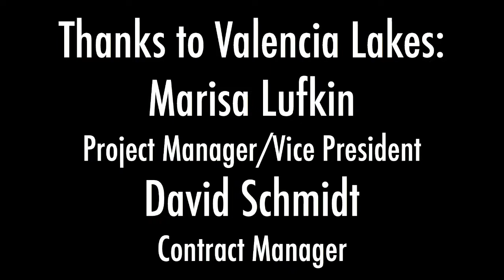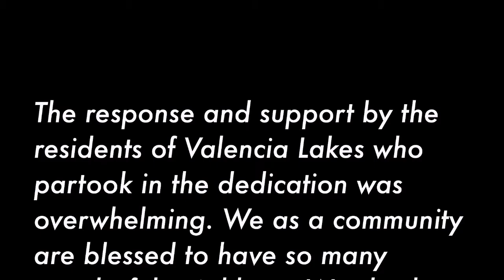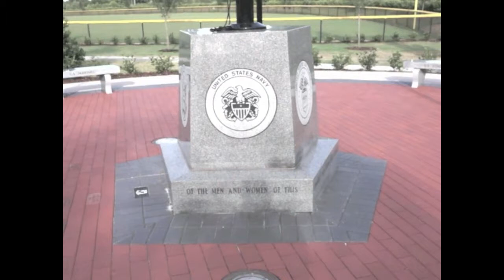Memorial Day Valencia Lakes West May 27, 2013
Valencia Lakes Military Veterans Club
Dedication of the Military Veterans Memorial Park Circle of Honor